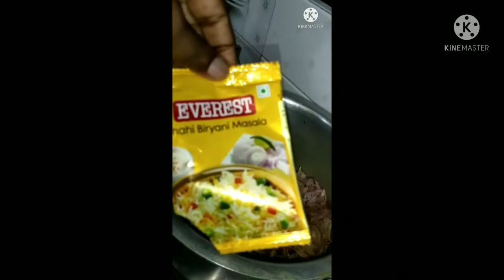पुण्याच्या मित्राने माझ्यासाठी बनवली देसी स्टाइलमधे चिकन बिरयानी